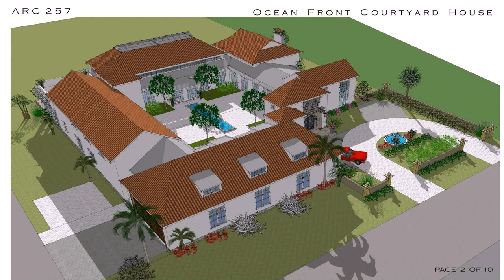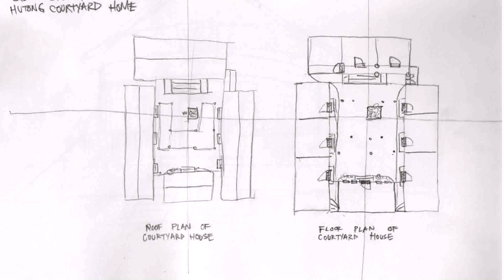Modern House Plans With Courtyards In The Middle - DaddyGif.com (see description)